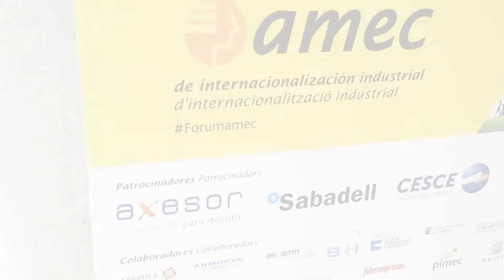Forum amec 2014 de Internacionalización Industrial (promo)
| Con una experiencia de 45 años promocionando la internacionalización de las empresas, amec organiza el Fórum amec de Internacionalización Industrial, un Foro único y participativo del sector. La primera edición tuvo lugar el 1 de julio de 2014, en Barcelona.